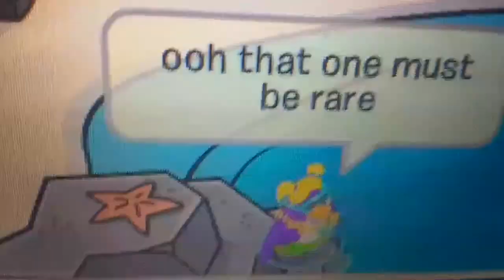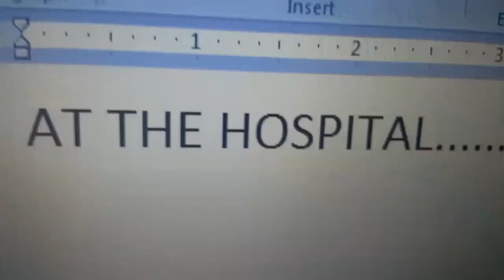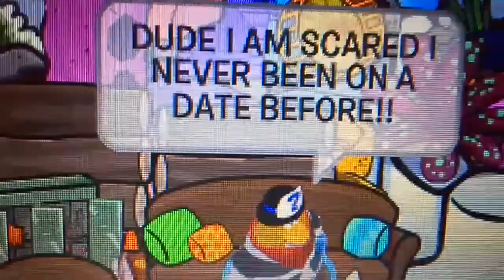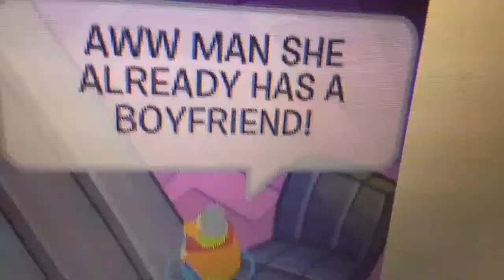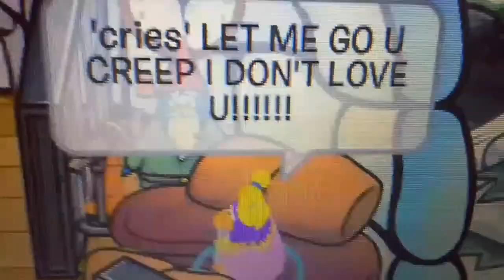(; Club Penguin Teenage Luv Story pt.3- New Boyfriend ;)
Sara goes to the cove and almost drowns. Luckily Jake being a life gaurd and friend he saved her life. Then at the hospital things get good. Until the date then bad things happen.
YAY I HAVE MUSIC!

I also forgot to mention- T= In the video, when u saw James say "I'm going to skill him," it means that he's gonna Kill him. I do that cuz i don't wanna get banned off of club penguin. So sorry if that confused u :)